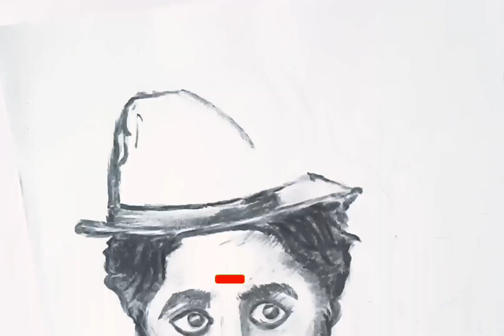How to Draw Charlie Chaplin Face in Easy step|Charlie Chaplin with Flowers|Charcoal Drawing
video is for educational purpose copyright Disclaimer Under Section 107 of the copyright Act 1976, Allowance is made for "fair use" for purposes such as criticism, comment ,news reporting , teaching,scholarship and research,Fair use is a use permitted by copyright statute that might otherwise  be infringing, Non-profit , educational and personal use tips the balance in favour of fair.

Drawing k Diwane. ..

Thanks for Spport